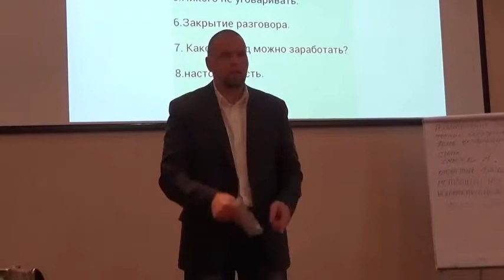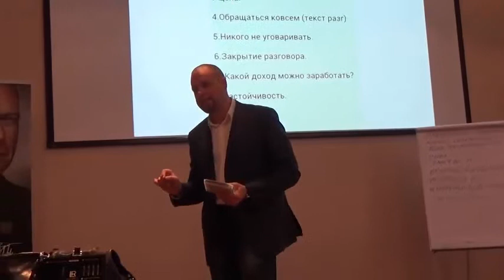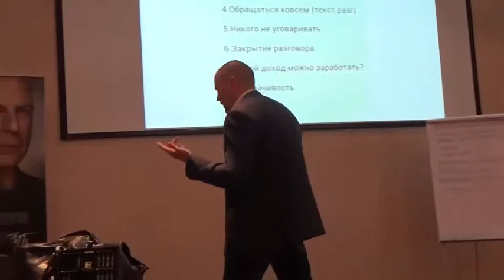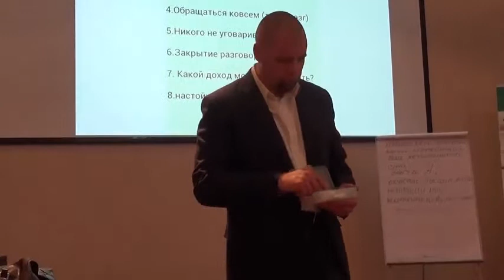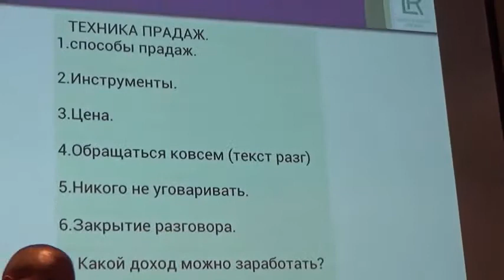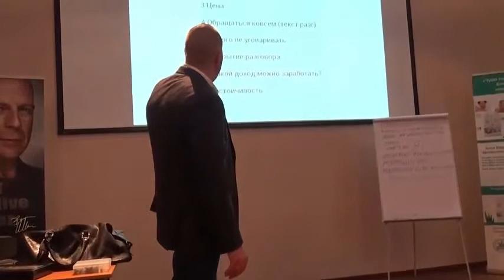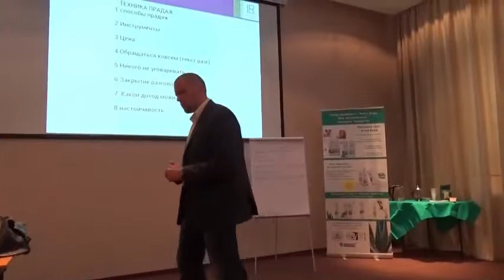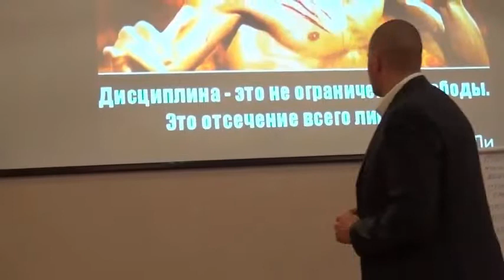Антон Головатенко - Starbox, практика работы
LR - Это Реальная Возможность Быть у Истоков Топ Компании в России, Украине и Казахстане!
Зарабатывать 10 000$ в месяц и получить немецкий автомобиль!

Вы можете начать этот бизнес вместе со мной, и я готов оказать вам профессиональную поддержку.

Виктор Бутенко

Skype: diamondmine21
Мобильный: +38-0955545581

Данное видео будет интересно дистрибьюторам таких компаний как Орифлейм (Oriflame), Гербалайф (Herbalife), Амвей (Amway), Эйвон (Avon), Mэри Кэй (Мэри Кей, Mary Kay), Флоранж, Дайна, Фаберлик

[сетевой маркетинг],
[млм-бизнес],
[начать бизнес]
[начать млм-бизнес],
[млм система],
[ищу сетевой маркетинг],
[млм компании],